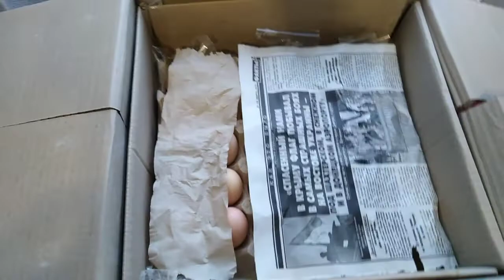ИНКУБАЦИЯ куриных яиц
Инкубация куриных яиц в бытовых инкубаторах Теплуша и Квочка.
Доставка яиц почтой.